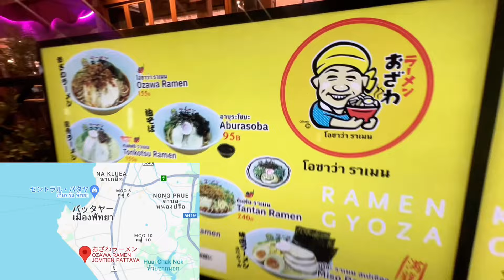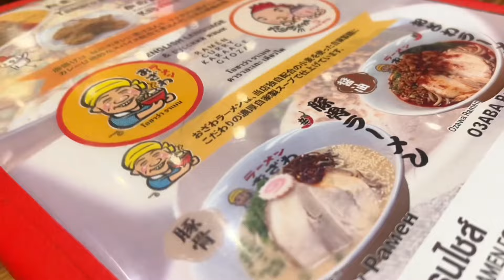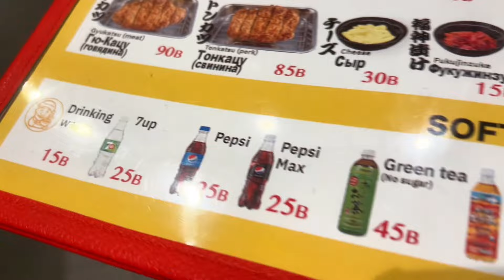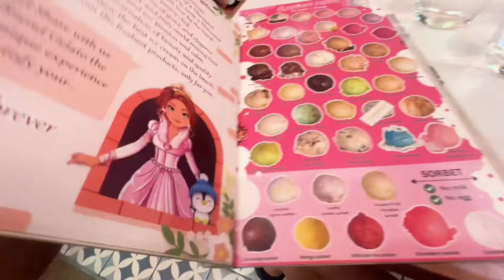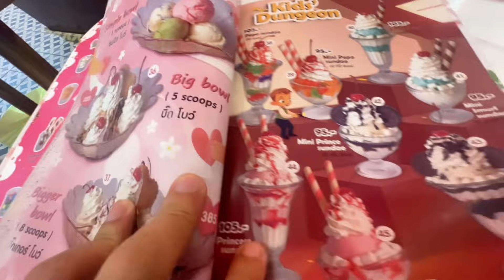パタヤで家族旅行④ ジョムティエンはお手軽お気軽なパタヤ在住パパのおすすめ日本食レストラン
パタヤで家族旅行を
楽しませていただいておりますが

今日はちょっと小腹が空いた時に
とても便利なローカルな

お手軽お気軽日本食レストラン

ラーメン以外にも
丼物、カレーライス、からあげ、などなど

今日は珍しく注文しませんでしたが、
いつもは「ざるラーメン」が鉄板

ここは庶民的な日本料理が
タイ人やファランにも大人気

そして、お腹いっぱい
楽しませていただいた後には
隣のアイスクリーム屋さん

The Queen of Ice Cream

こちらのラムレーズンが最高！！！

ゆっくりできる涼しくて広い
お洒落な空間に絶品アイス、スイーツ

デザートは別腹とは正にこのこと

ペロッといっちゃいました。